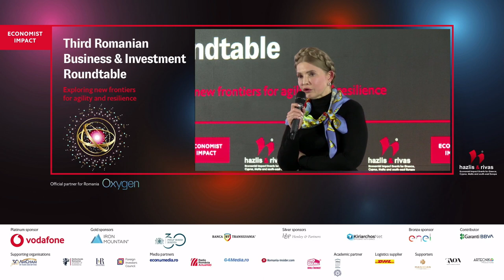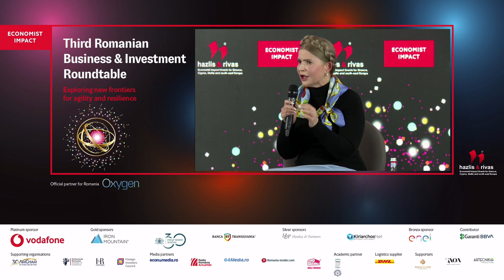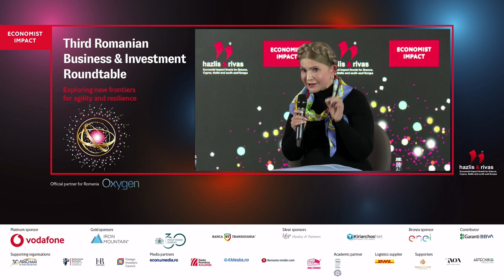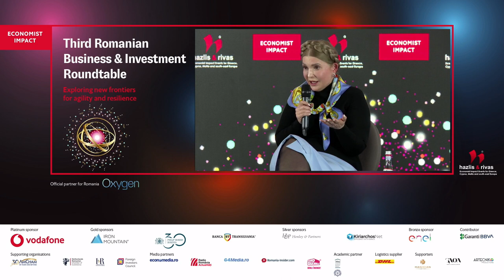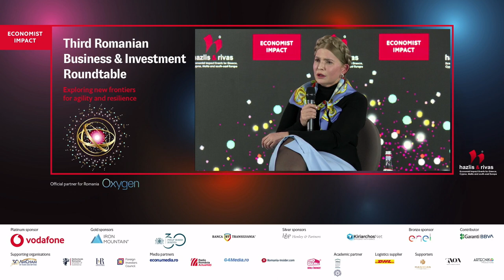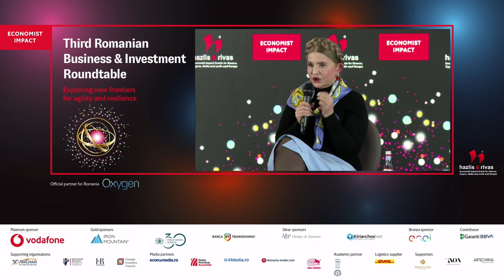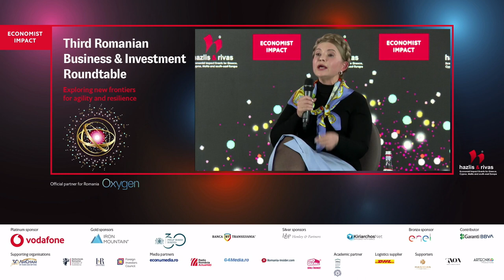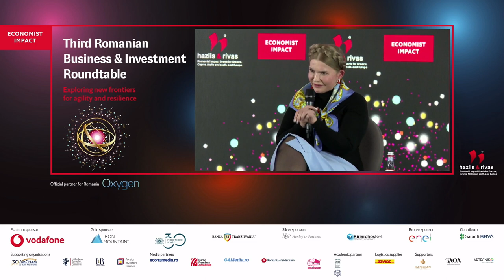Yulia Tymoshenko on PAVING THE WAY FOR A STRONGER EUROPE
Yulia Tymoshenko, former prime minister, Ukraine at the Third Annual Romanian Business & Investment Roundtable